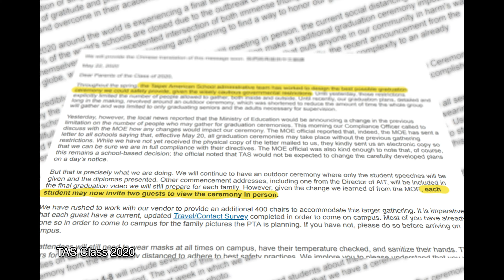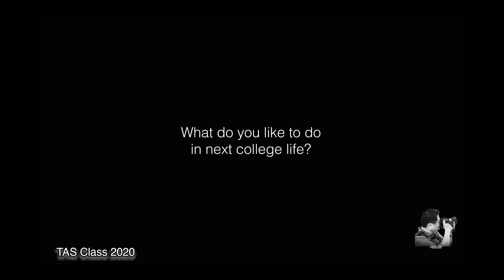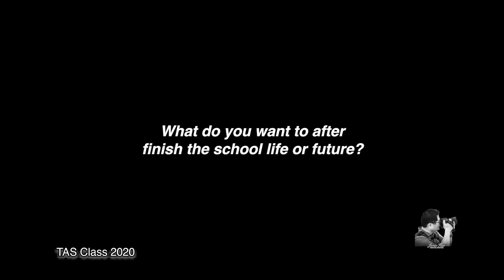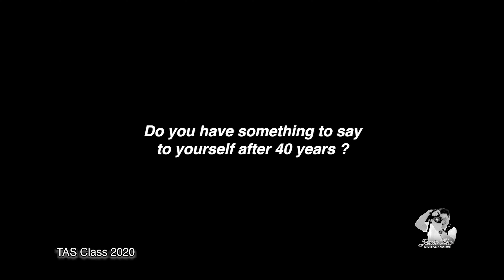TAS Class 2020 of 7 girls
The documentary of TAS Class 2020 graduation. It is about 7 very good friends what they did and think on the day of the graduation ceremony.